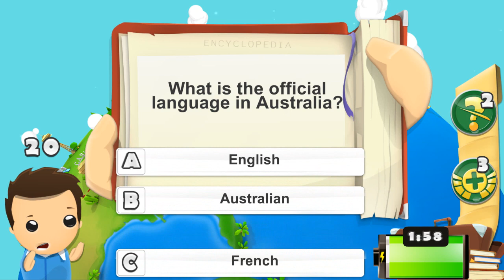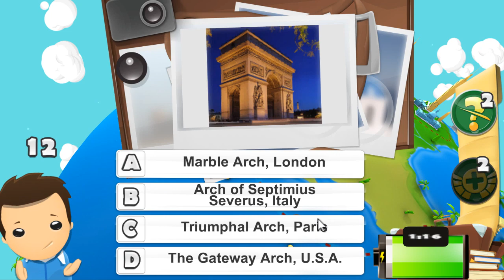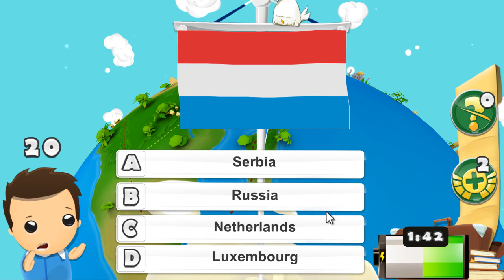Geography Quiz Game 3D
Geography Quiz Game 3D for iPhone, iPad and Android devices

GEOGRAPHY QUIZ GAME CONTINUES  AS A 3D!

If you liked out previous version,  YOU WILL LOVE 3D version EVEN MORE!
Our well-known Geography Quiz game that has achieved great worldwide success and reached the top of the iTunes app charts all over the world is available now in the 3D version! Try it out!

*** EMBARK ON RACE AROUND THE WORLD! ***

Race around the world with other players and answer trivia questions about world countries, their capitals, territories, flags, official languages, and landmarks and beat your opponents!
Complete achievements and have fun playing this addictive and at the same time educational quiz!

Choose from 4 offered answers: A, B, C or D!
Each time you answer a question you spend 1 energy point!
You get one energy point each 2 minutes!
Answer the question correctly to travel around the world!
You have 4 attempts to give the correct answer, choose the correct answer from the first try to travel the longer distance!
Use some help to pass the longer distance than your opponents:
-Double the length of the distance you can pass or
-Remove one wrong answer!
Use traps to decrease the progress of your opponents:
-Slow down all other players or
-Prevent the leading player from answering one question!
Collect compasses and use them on crossroads to take the shortcut!
Collect chips to try your luck on a slot machine when in Las Vegas and win more help, traps and compasses!
Lots of interesting achievements and integrated leaderboard!
Purchase in-apps to get more help, traps and unlimited energy!
ends when you pass through all continents and return to New York! The player that gets to the NYC first, wins the game!
Your race starts in New York and it ends when you pass through all continents and return back to New York! The player that gets to the NYC first, wins the game!
Test your knowledge and learn new geographical facts!